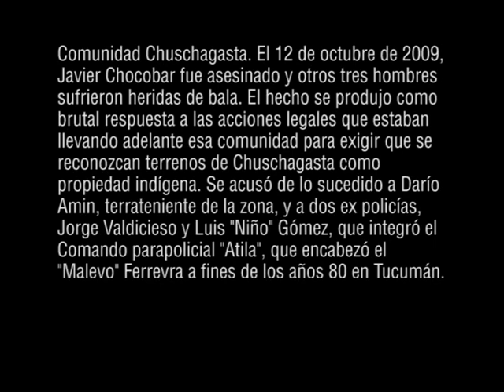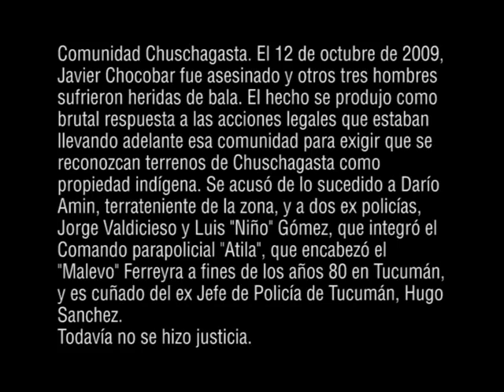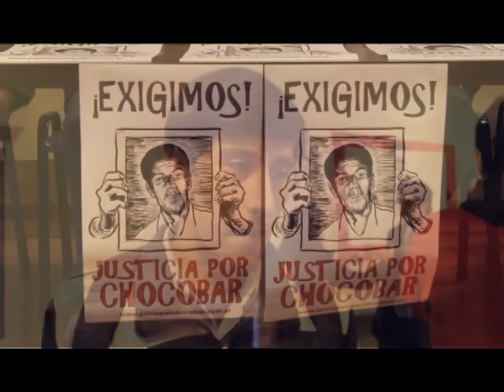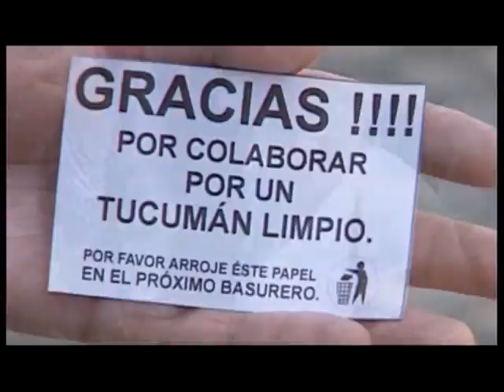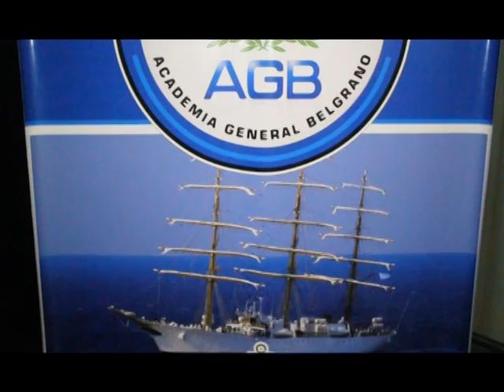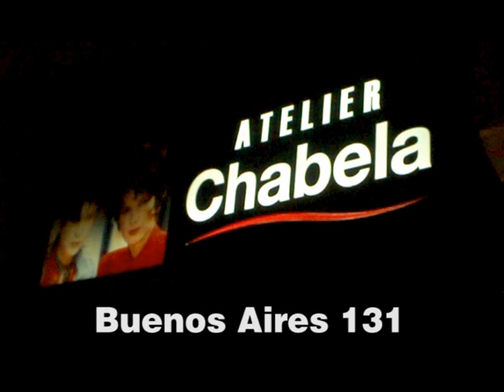Sin barreras 02-09-13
Pedido de justicia por Chocobar, Cacique de Chuschagasta, asesinado en 2009